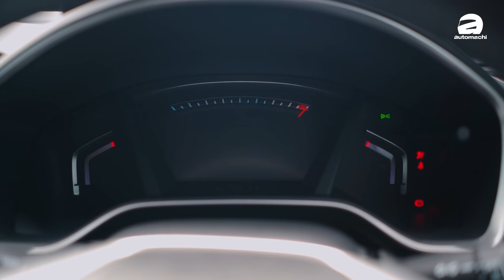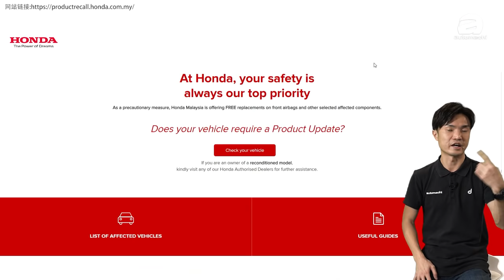为什么科技达人会选择 Honda CR-V ？（车主真实分享）｜automachi.com 马来西亚试车频道（中文字幕）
Honda CR-V 是目前马来西亚市场上一款很热卖的C-Segment SUV，主要的原因就是因为这款车外观不错，空间很大，动力强劲，配备很足，所以吸引了很多消费者，不管是年轻人还是有家庭的人士在选择SUV的时候都会选择这款车。

今天的车主分享影响片，我们请来了科技达人 Bernard ，让他告诉你它的一年多车主生涯中遇到什么问题，他喜欢这款车的哪里，还有以他一个科技达人的角度他会怎么去看 Honda CR-V ？如果你最近打算购买 CR-V 的话这个车主分享可以帮到你哦！